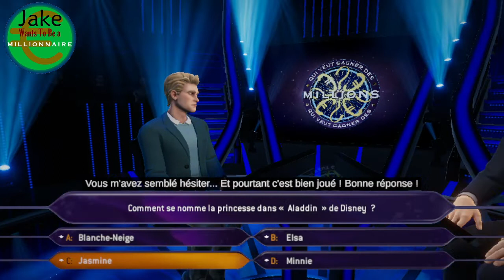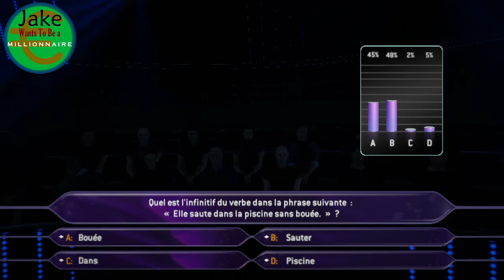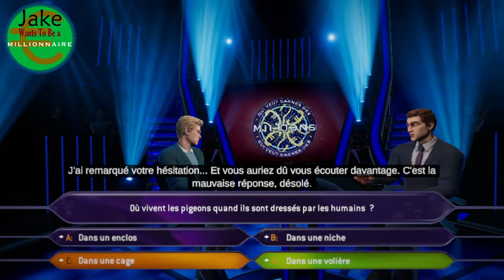Jake Wants To Be A Millionaire Episode 633